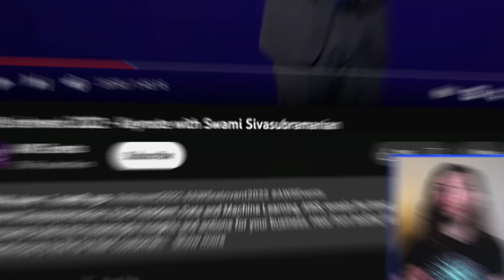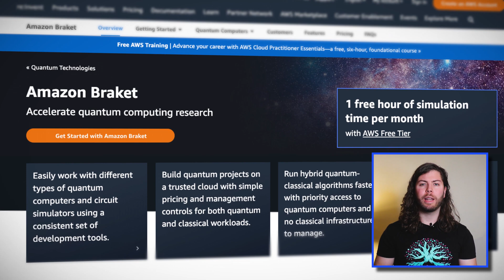AWS This Week: AWS 2023 Predictions - No-Code AI, Quantum Computing & Serverless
David is back with your AWS news! In AWS announcements this week, we take a look forward as David discusses his predictions for 2023. From no-code AI, to quantum computing expanding beyond Amazon Braket, it’s going to be an exciting time!

If you want to hear more about Quantum Computing, take a listen to this episode of TECHnically Possible

Introduction to AWS updates (0:00)
Serverless developer experience (0:38)
Next generation of no-code AI (1:37)
New quantum computing offerings (2:34)